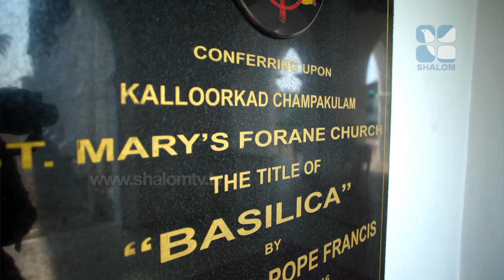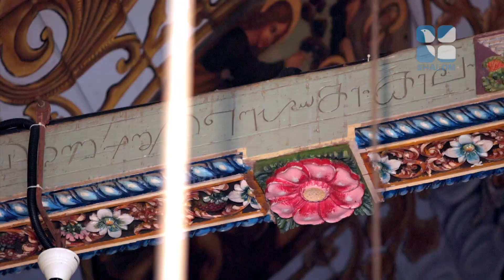ചരിത്രം വിശുദ്ധം സുന്ദരം | THE DIVINE ARCHITECTURE | EPI-01 | APRIL-14-4-2020 | SHALOM TV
ചരിത്രം വിശുദ്ധം സുന്ദരം